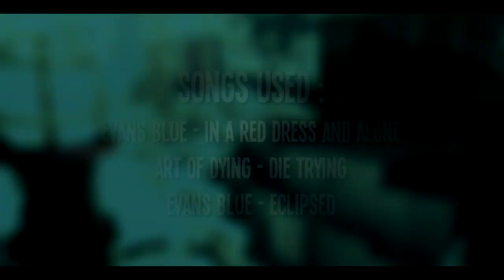Submission 2 | A Multi-CoD Community Montage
LIKE & FAV THE SHIT OUT OF THIS!!
Here it is! 'Submission 2' Spent around a week editing this on and off and i think its turned out very good.. again with this i just put my own touch on things with sync. And once again i want to thank you guys for making this possible as some of these clips were pretty ridiculous! so yeah hope you enjoyed!